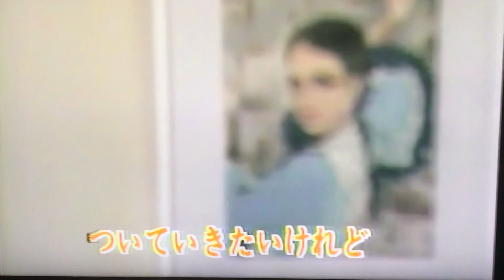恋唄 カバー 唄：美里 胡往（みさと こう）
『今日の自戒』
子供は
大人がどういうものかを
知らない
だから子供

素人は
達人がどういうものかを
知らない
だから素人

達人も初めは素人
だが
素人と達人は連続していない
570